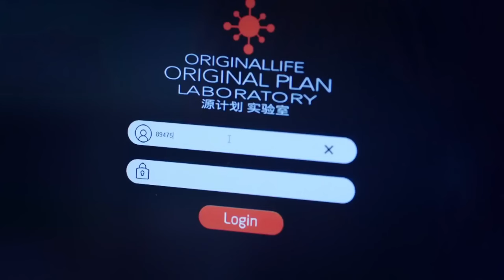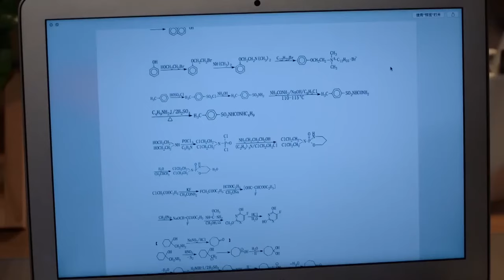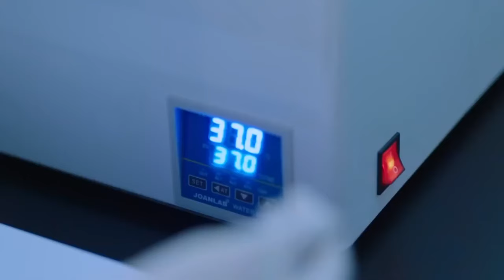MUTLISUB【 我最亲爱的她/my dearest her】▶EP 08💘 先婚后爱🌹婚前看似禁欲的总裁“肖战”婚后野性打发，她“赵露丝”大喊道我们只是契约婚姻的关系😮 主演：赵露丝 肖战